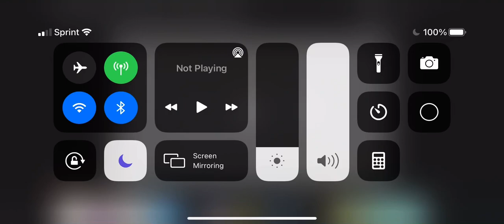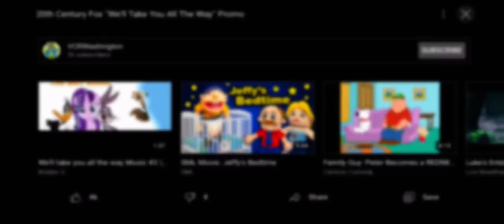Guess this promo #41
It has three movies which are: Hide and Seek, Sideways and Taxi.

Hint: F_v_r P_t_h